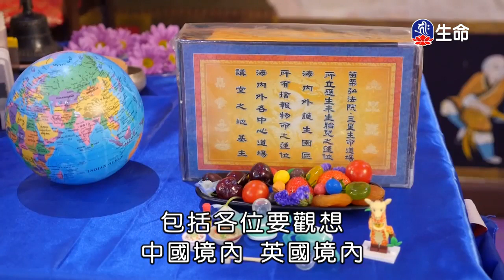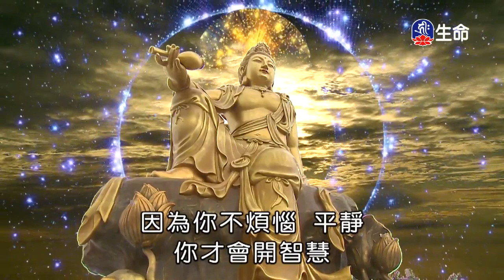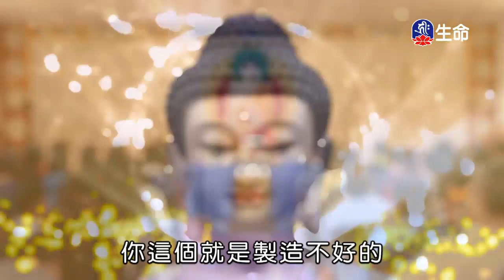皈命一切佛-3_海濤法師弘法行(國台)_(lifetv_20200113_20:00)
海濤法師弘法行(國台)_皈命一切佛。